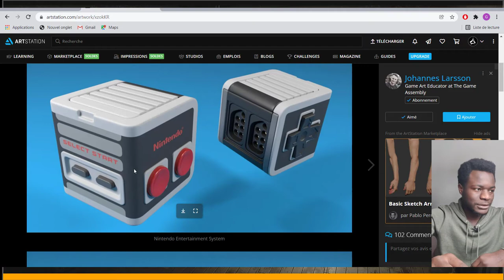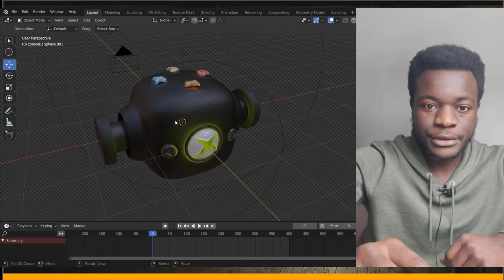Tutoriel blender fr debutant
Hello , cette vidéo est une courte introduction à la nouvelle series basé sur la création d'une console de jeu video xbox.